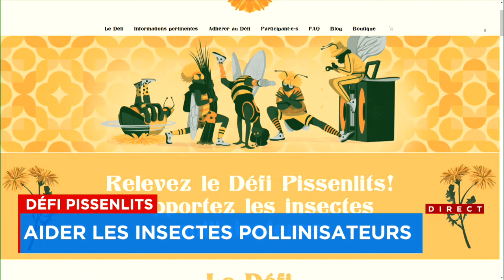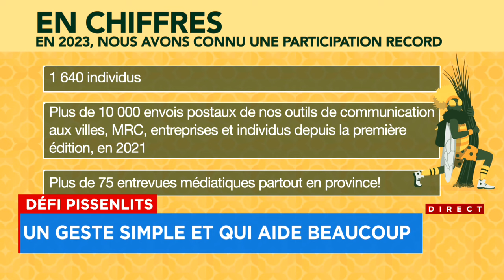Quoi faire avec ses pissenlits sur sa pelouse? Explications avec Marie-Lise Mormina - 12h